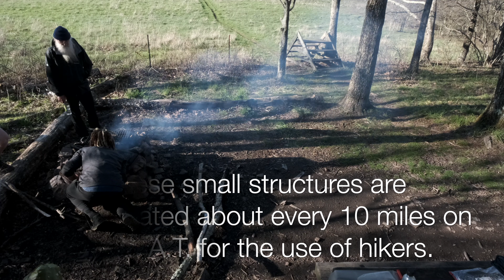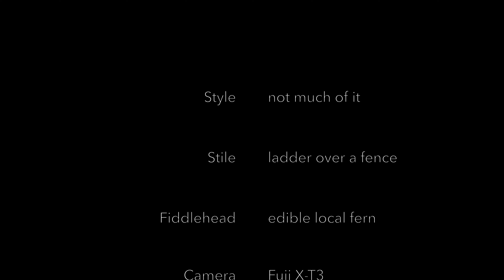Let's Go Outside! -- Rice Field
Mr. Riley takes a ('nother) local hike up to a beautiful meadow overlook.
Giles County, Virginia.

Thanks to Mrs. Riley for coming along--and keeping me on task.